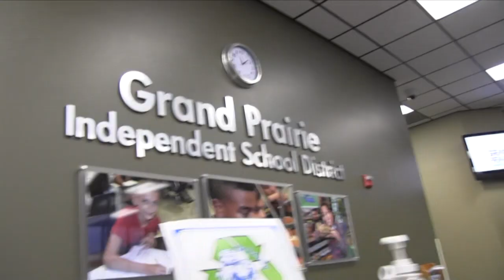Energy Winners 2016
These GPISD schools were the most energy efficient.